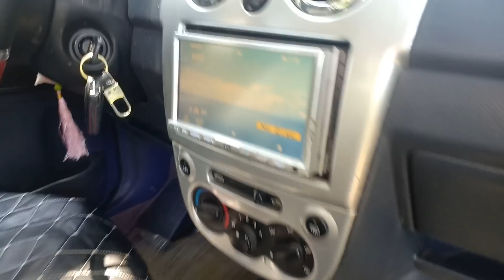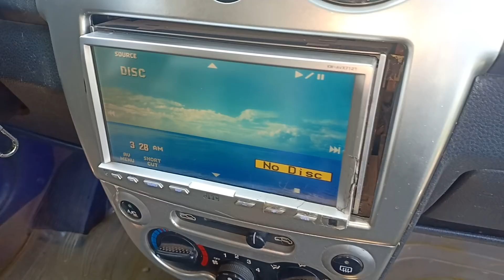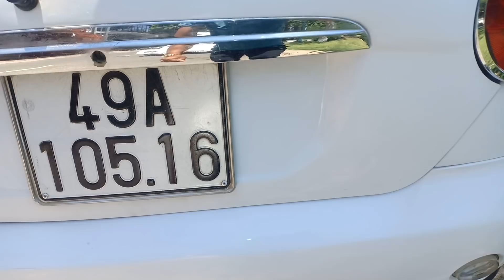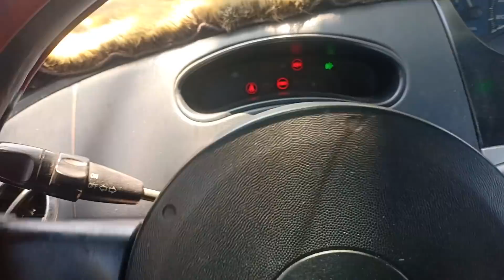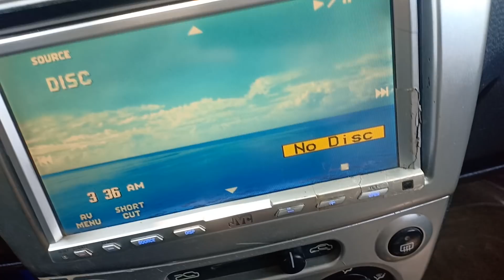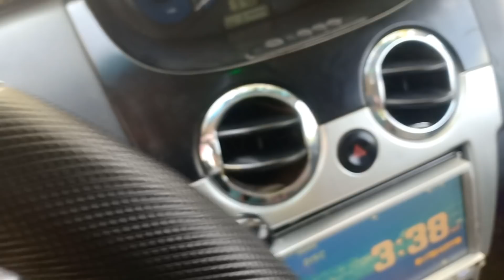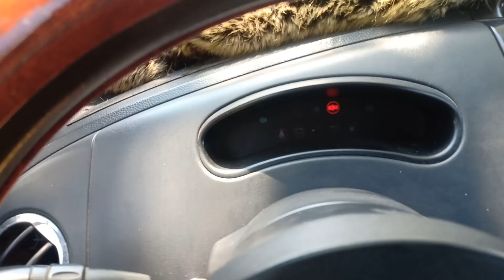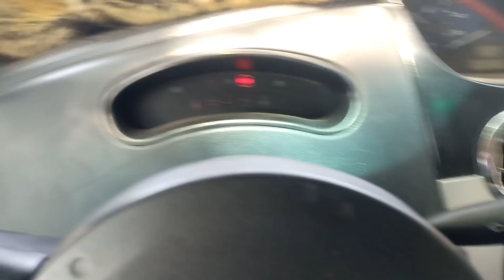Chevrolet...2009 xe chính chủ quá đẹp 120 tr có fix quá chất với con xe cọp nay0961408726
xe chính chủ ủy quyền